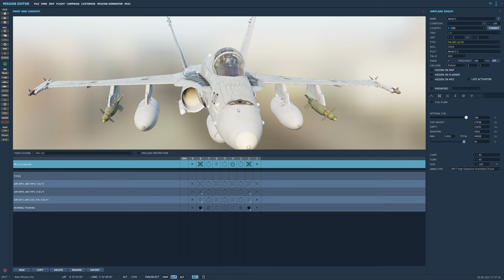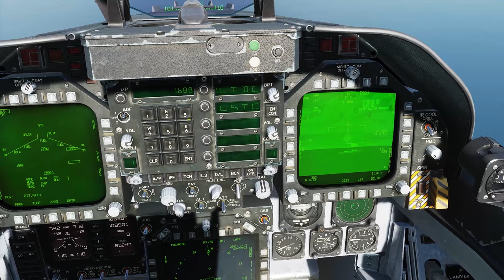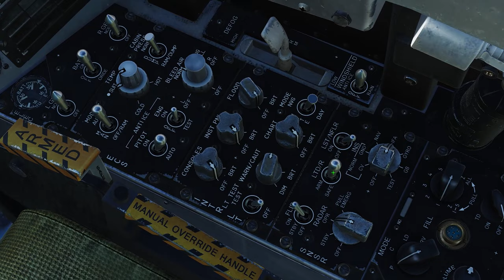DCS Tutorial: Como lançar bombas guiada a laser do F/A-18 Hornet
Muito importante já ter domínio de como operar o Target Pod do F-18 para completar esse vídeo. Assista o tutorial do target pod do f-18

00:00 Introdução
00:16 Bombas guiadas a laser do F-18
00:43 Configurando as bombas
02:13 Configurando o Target Pod
02:53 Lançamento da bomba
04:36 IMPORTANTE procedimento para lançamento de várias bombas
05:29 Vantagens e desvantagens de bombas guiadas a laser
06:18 Encerramento

Estou passando por problemas técnicos com o Thumbnail deste vídeo, semana que vem deverá estar normalizado